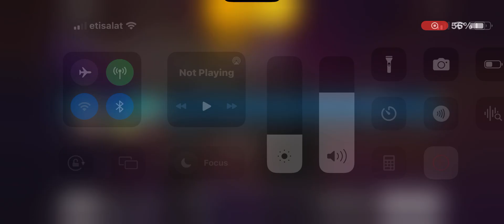Shortest match ever and jumma Mubarak. Please 🙏 subscribe me guys